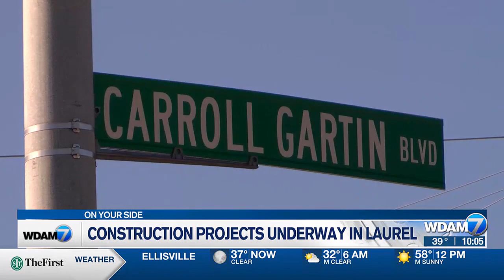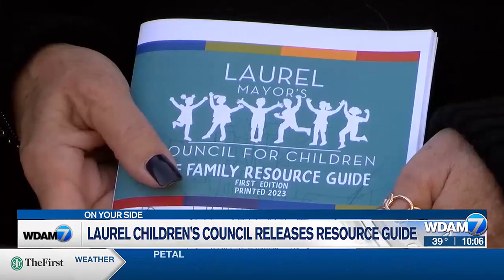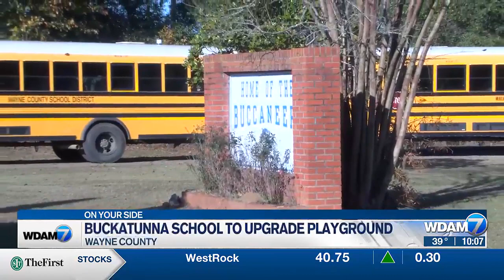10pm Headlines 12/6